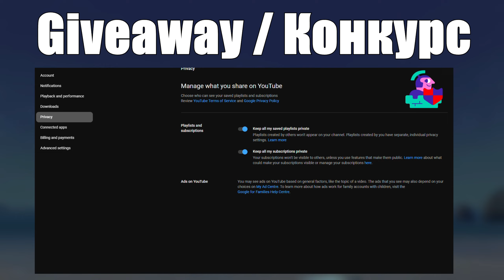Giveaway / Конкурс - Tanki Online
- Write ur nickname/DIscord in the comments
- Напишите свой никнейм/дискорд в комментариях